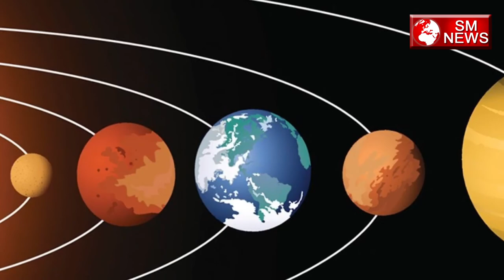शुक्र ग्रह को मजबूत करने के उपाय -shukra grah ke upay,SM News